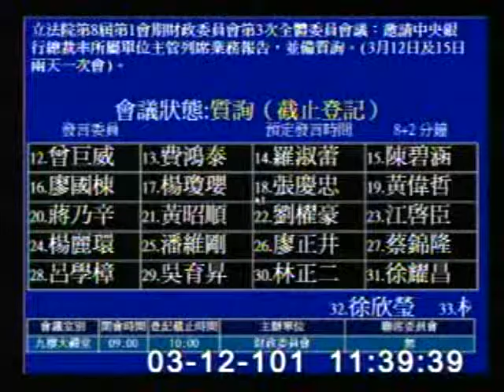2012-03-12 曾巨威 發言片段, 第8屆第1會期財政委員會第3次全體委員會議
會議簡介: 立法院第8屆第1會期財政委員會第3次全體委員會議：邀請中央銀行總裁率所屬單位主管列席業務報告，並備質

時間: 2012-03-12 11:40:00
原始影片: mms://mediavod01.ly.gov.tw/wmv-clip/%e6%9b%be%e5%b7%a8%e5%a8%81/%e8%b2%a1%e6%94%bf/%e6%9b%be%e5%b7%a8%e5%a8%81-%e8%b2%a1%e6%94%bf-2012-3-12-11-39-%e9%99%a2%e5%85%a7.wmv